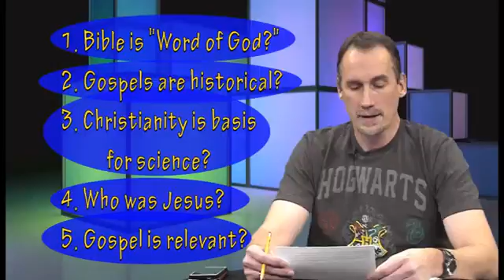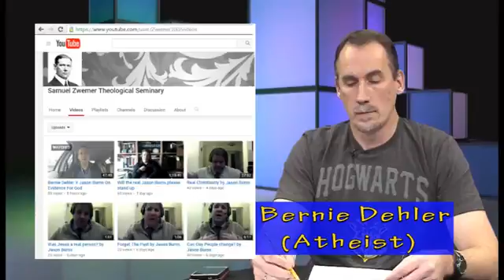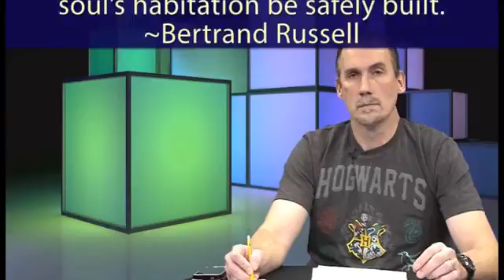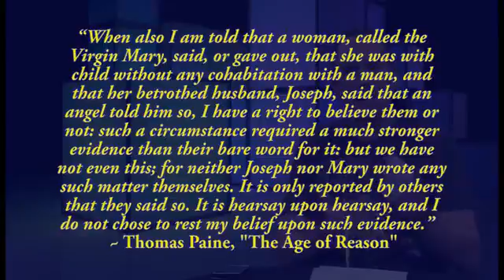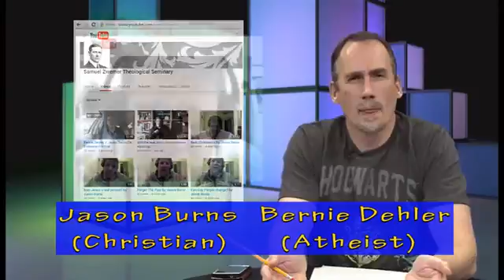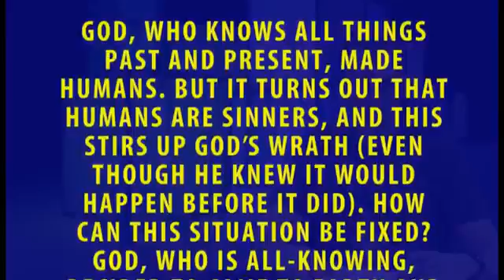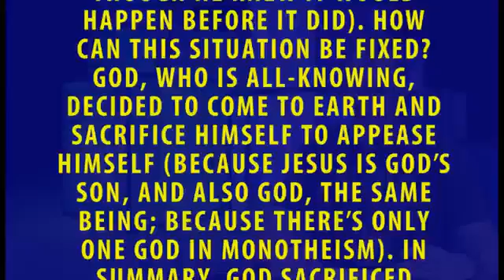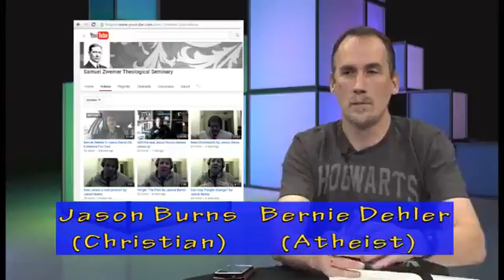8 (Dehler & Jason Burns) Questions for Christians TV Show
In this episode, Bernie Dehler (former Christian, now atheist) has a discussion with Jason Burns (Christian evangelist/apologist based in Manchester, U.K.) They .

This is an excerpt from Part 4 of the whole video, on the topic: Who was Jesus? The full video is here: . Here's the full listing for .